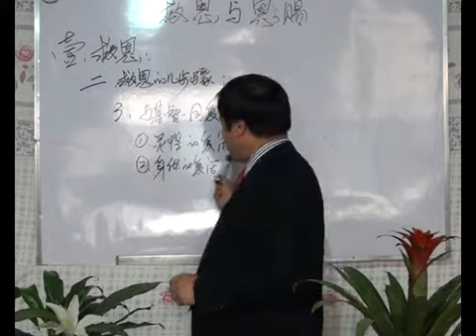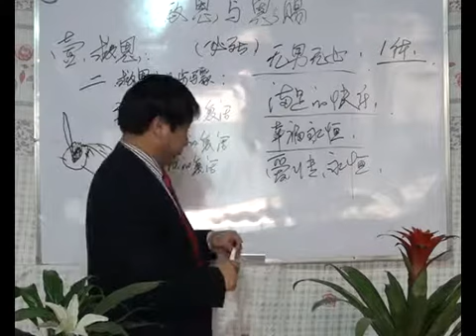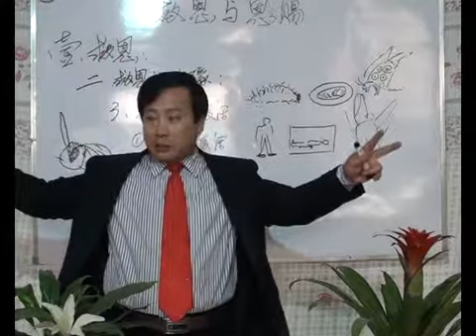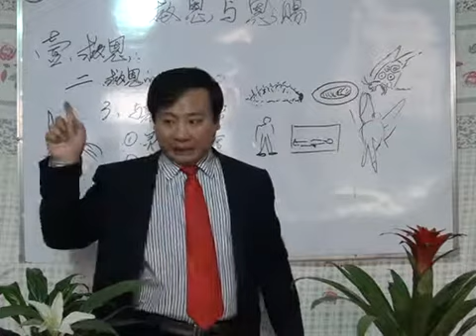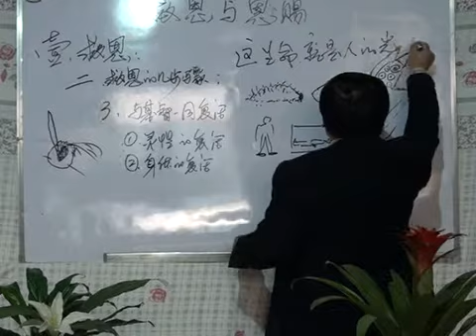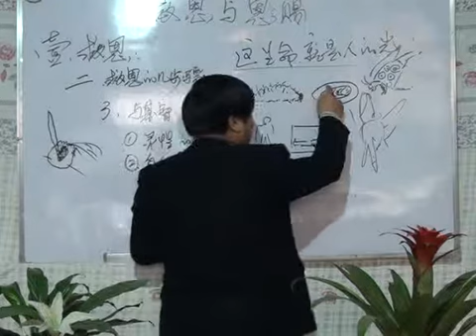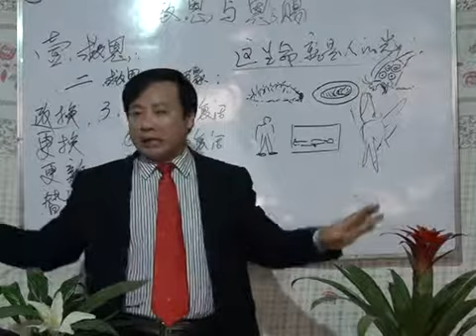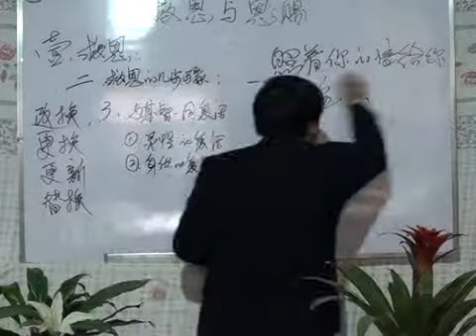《救恩与恩赐》第24讲 王月皓弟兄 山东齐河 2014年12月